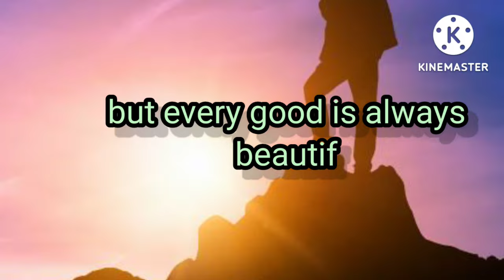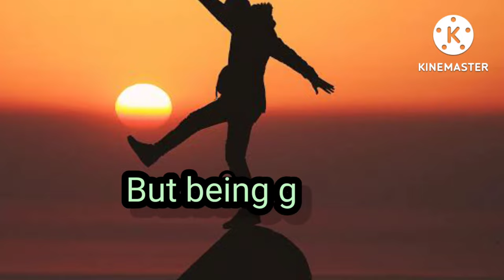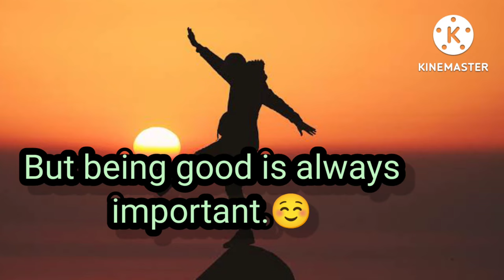Every beautiful if not always good | morning motivation